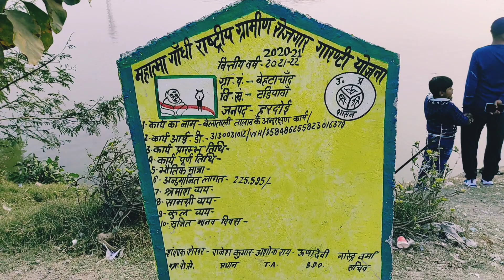🌹 यादों को भुलाने में कुछ देर तो लगती हैं🌹कटहल की ग्रेवी वाली सब्जी की रेसिपी||/SSRD Vlogger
🌹 यादों को भुलाने में कुछ वक़्त तो लगता हैं🌹कटहल की ग्रेवी वाली सब्जी की रेसिपी||/SSRD Vlogger

Hello Friends, तो कैसे हैं आप सभी लोग, आशा करती हूँ कि आप सभी लोग अपने-अपने घरों में सुरक्षित होंगे ।